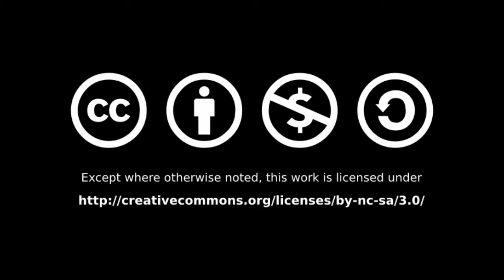Batik Factory, Bali